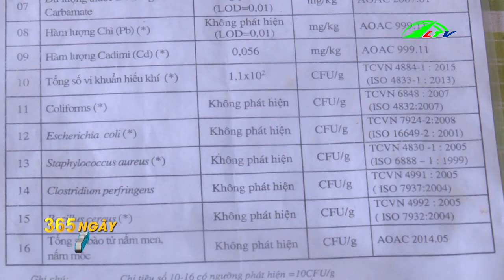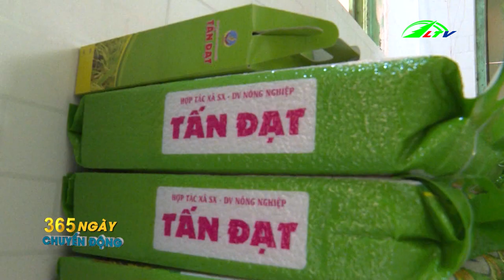Giống Lúa Độc Nhất Vô Nhị Ở Miền Tây | 365 Ngày Chuyển Động | Lâm Đồng TV